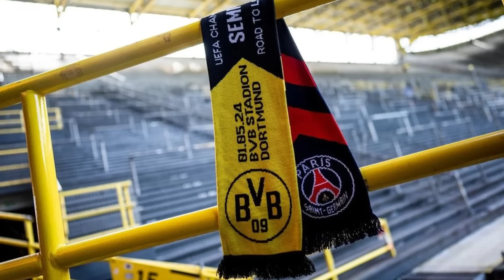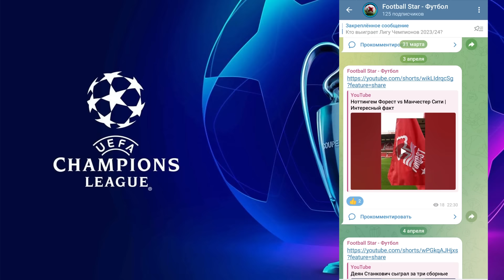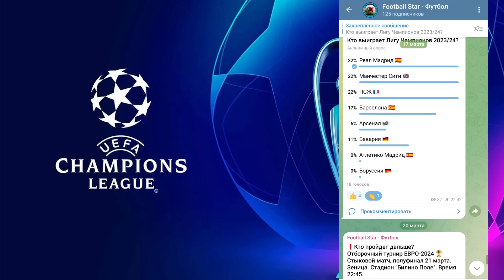Лига Чемпионов 2023/24 | Кто в финале? | Анонс ответных полуфиналов.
7 и 8 мая будут сыграны ответные полуфинальные матчи ЛЧ сезона 2023/24.  "Пари Сен-Жермен" постарается все же забить гол дортмундской "Боруссией", а "Реал" снова рассчитывает на почти безотказную помощь родных стен.
Анонс предстоящих матчей ЛЧ в нашем видео.